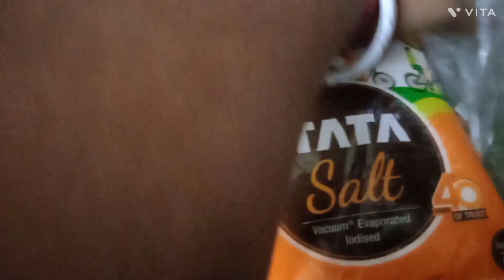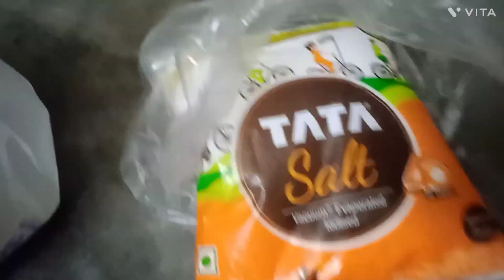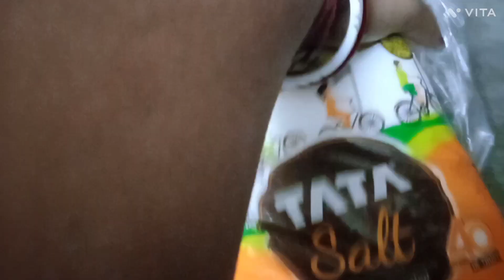আজ লঙ্কার আচার বানানোর জন্য সব মশলাপাতি নিয়ে এলাম.Thursday Lakshmi Puja.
আজ লঙ্কার আচার বানানোর জন্য সব মশলাপাতি নিয়ে এলাম.
Thursday Lakshmi Puja.